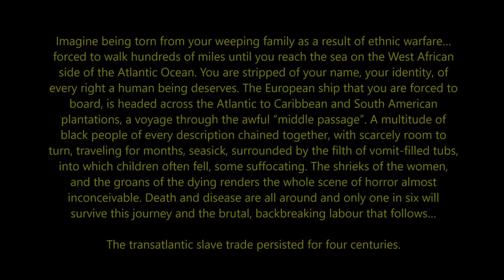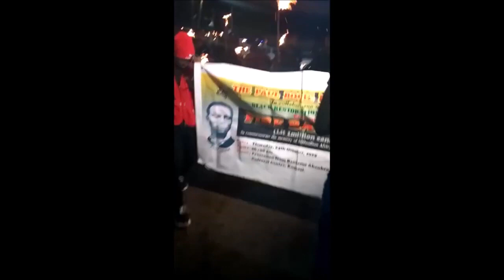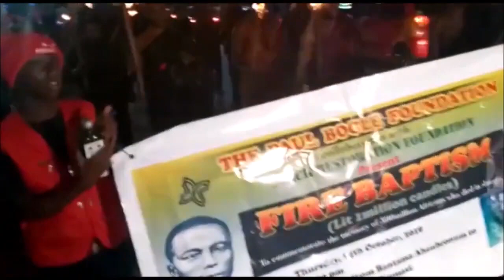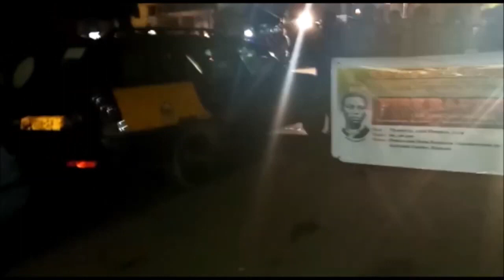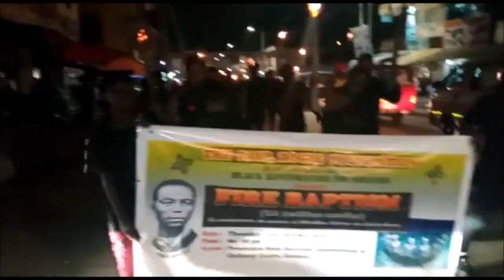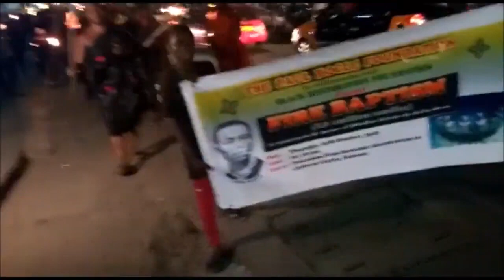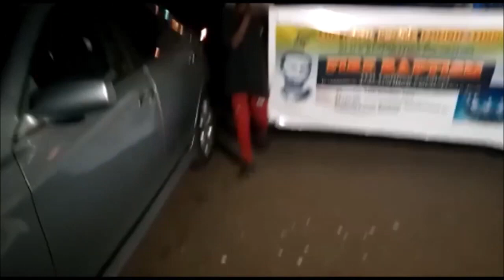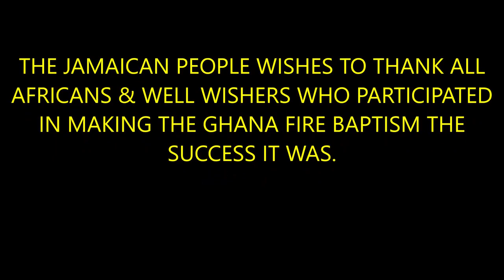AFRICA UNITE !!! THE 500 MILLION AFRICAN ANCESTORS WE WILL NEVER FORGET !!!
Kwaku Adu Ampofo from Ghana was invited by Claude Sinclair a then representative of the Paul Bogle Foundation. He gladly accepted and the rest is history